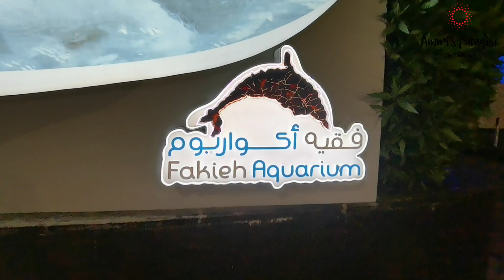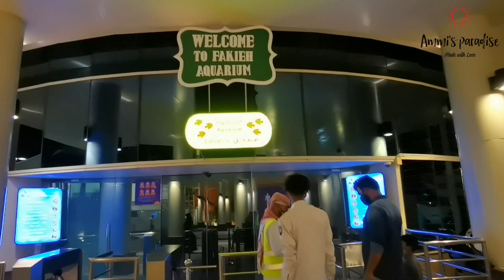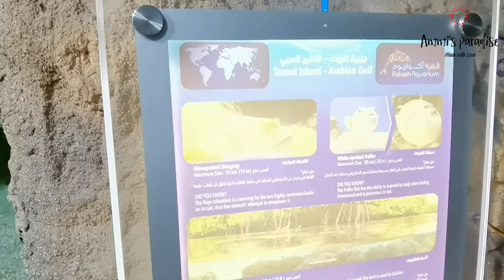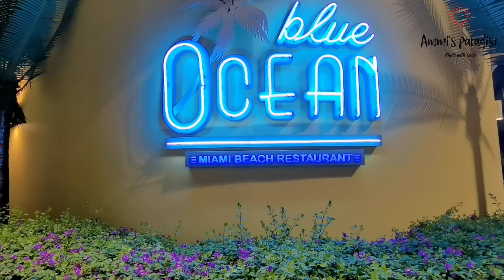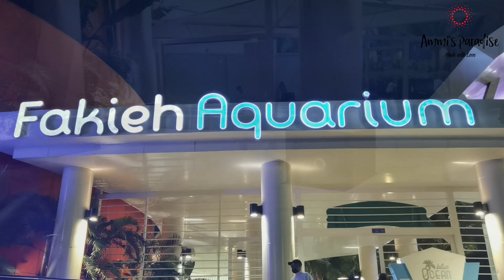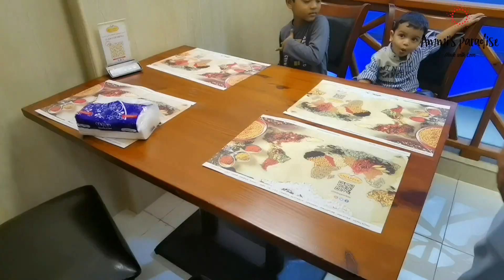Aquatic life with more than 200 species at Fakieh Aquarium in Jeddah | Blue ocean family restaurant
Really sorry for a very lengthy video. Never thought it would go this long. I hope you don't get bored.
Here we visited the fakieh aquarium it is in Jeddah. Really lots fishes attracted by my eyes. That's why I am sharing this video with you as a vlog.
See the exotic wonders of aquatic life with more than 200 species at Fakieh Aquarium,

Fakieh Aquarium is the only aquarium for the public in Saudi Arabia and offers education and entertainment by presenting the wonders of the underwater environment of the Red Sea and marvels brought from other seas and oceans around the world.
- With more than 200 species including Sharks, Groupies, String Rays, Napoleon Wrasse, Sea Horses, Murrays amongst others, Fakieh Aquarium aims to continue expanding the sea world life with the introduction of the unique Sea Dragon later on this year.
- Families can also enjoy the amazing Dolphin and Seal Lion show every day, and later on this year, they will the opportunity to swim with the Dolphins.
So, Hope you guys will enjoy the vlog.